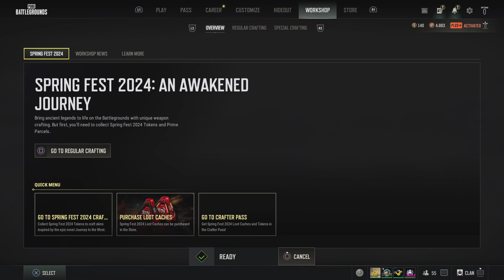PUBG is fun